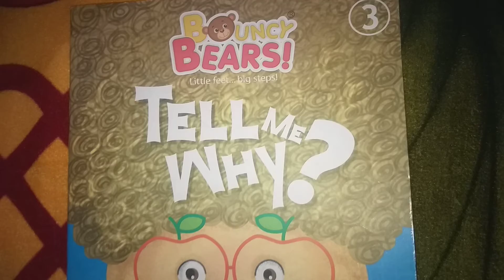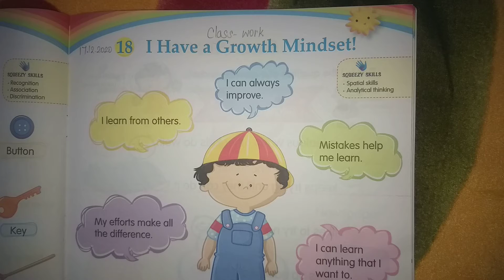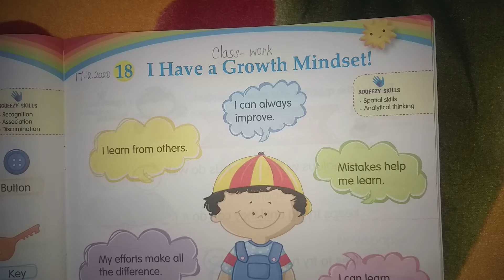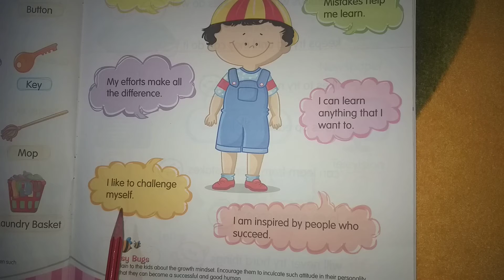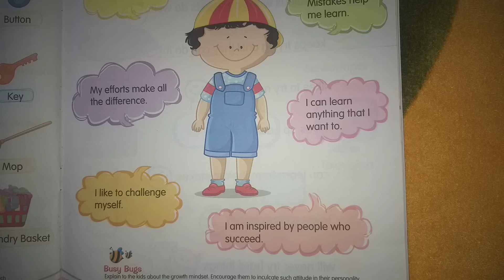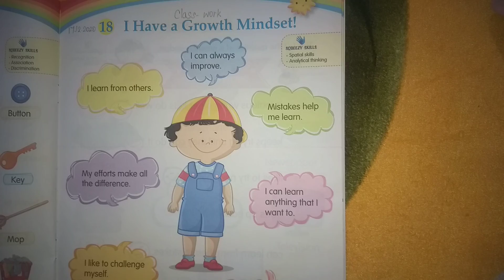16 December 2020